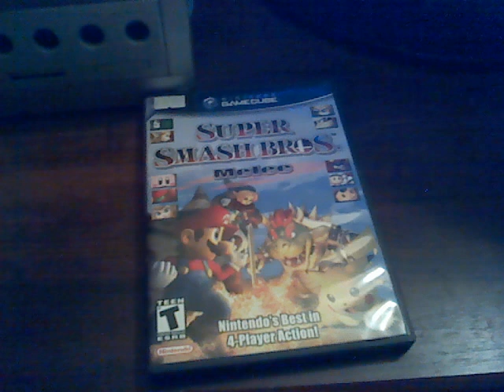I just had to do it...